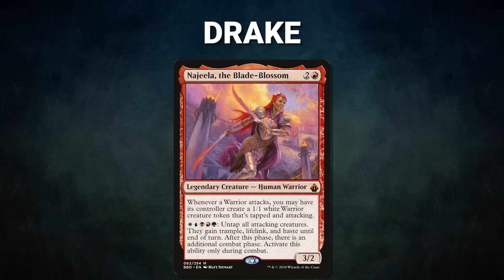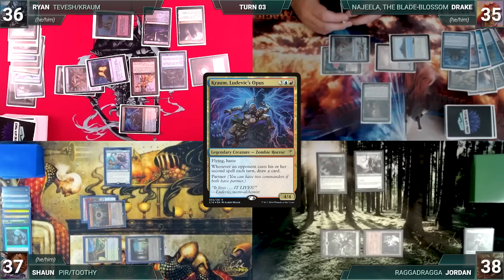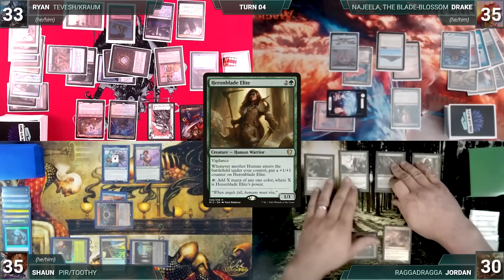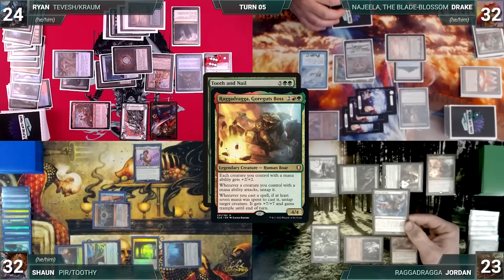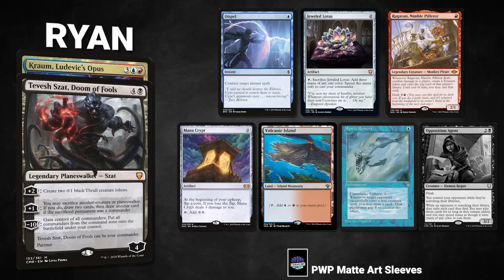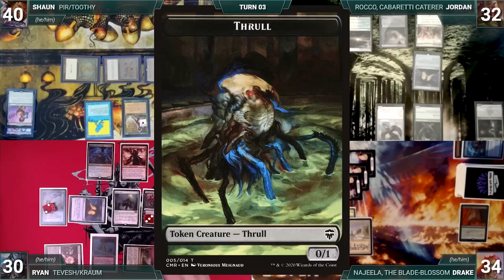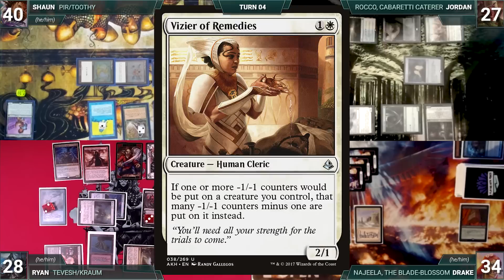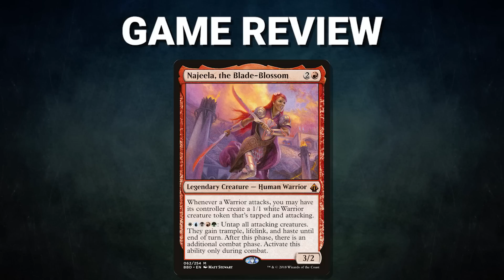Raggadragga vs Pir/Toothy vs Tevesh/Kraum vs Najeela | CEDH Gameplay